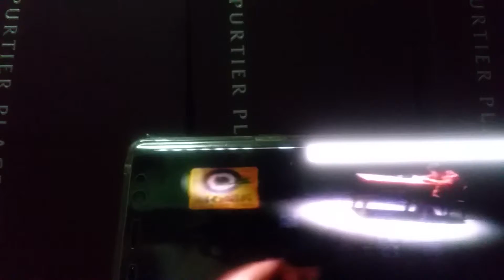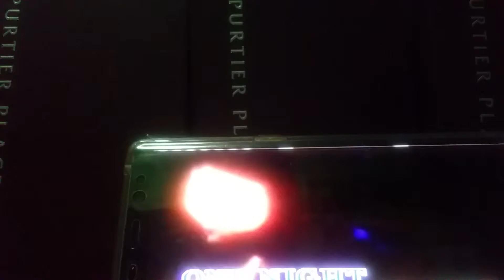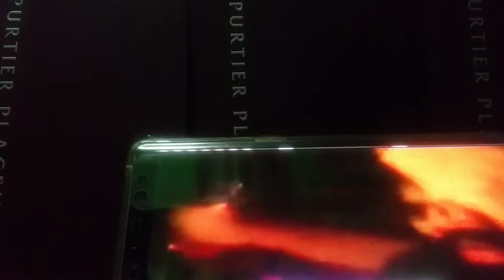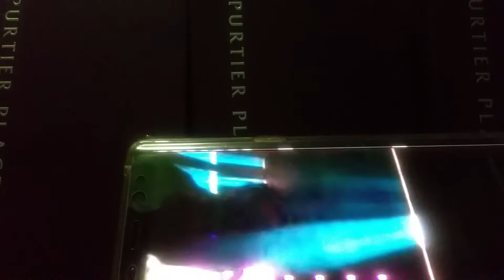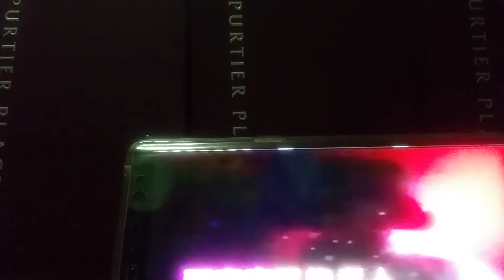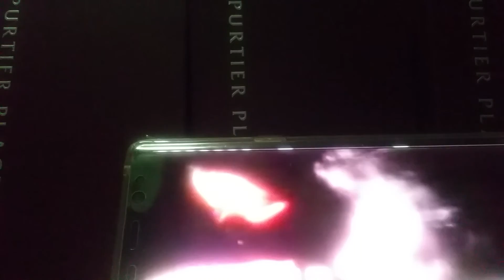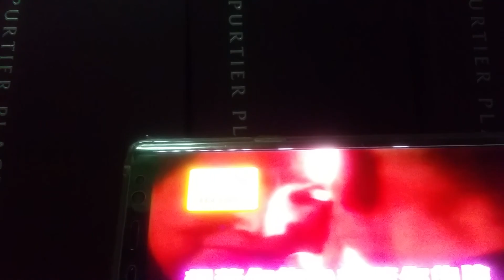北京一夜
献丑了。请多多批评 谢谢 jess wen